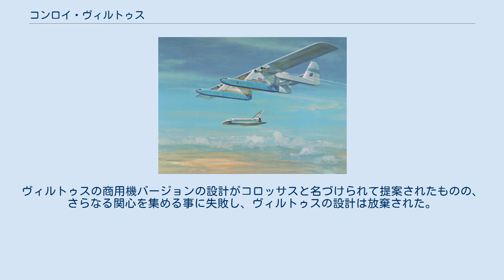コンロイ・ヴィルトゥス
コンロイ・ヴィルトゥス 飛行するヴィルトゥスのコンセプト図 コンロイ・ヴィルトゥスとは、スペースシャトルの輸送を目的としてアメリカで提案された大型輸送機である。
ターボ・スリー・コーポレーションに所属するジョン・M・コンロイによる設計開始は1974年の事で、この機はコストを抑えるために既存の部品を用い、ボーイングB-52ストラトフォートレスの胴体部分を一組組み込むことで新しい機体を形成しようとした。
本計画は真剣に検討されたものの、実際的ではない大きさが判明し、さらにNASAは、ボーイング747をベースとするシャトル輸送機を、余っている商用航空機から開発することを選択した。
 もともとのスペースシャトルは、再突入時の大気中での推進や、エドワーズ空軍基地、ホワイトサンズミサイル基地、またはイースター島などの緊急用着陸基地といった着陸基地からケープ・カナベラルにあるケネディ宇宙センターまでの空輸飛行のために、機上搭載したターボファンエンジンを使うよう設計されていた。
費用と重量の問題のためにシャトルの設計項目から空気吸入式のエンジンが削除された際、着陸基地からケネディ宇宙センターにシャトルを運んで戻せる輸送機の必要性が生まれた。
シャトル輸送機の初期設計のひとつがジョン・M・コンロイとNASAのラングレー研究センターとの協力により提案された。
彼はプレグナント・グッピーやスーパー・グッピーといった超大型輸送機の開発者であった。
本機はヴィルトゥスと呼ばれ、1974年に設計と開発作業の契約が結ばれた。
 ヴィルトゥスは各機1250万ドル(2018年時点で5050万ドルに等しい)の費用がかかると予想された。
本機は双胴形式の設計で、4基の大型ジェットエンジンにより駆動し、これらにはプラット&ホイットニーJT9Dターボファンが想定されていた。
コスト削減のため、コンロイは設計に在庫品を広く用いる事を提案した。
これには本機の主要な胴体ポッドを形作るため、ボーイングB-52ストラトフォートレス戦略爆撃機の胴体部分を使う事も含まれており、さらに新しい主翼と尾部セクションを追加した。
スペースシャトル・オービターは、ヴィルトゥスの双胴の間、主翼中央下部に携行されることとなった。
またスペースシャトル用外部燃料タンク、固体燃料ロケットブースター、専用貨物ポッドなど他の大型貨物も輸送可能である。
 ヴィルトゥスの設計はNASAのラングレー風洞施設で試験を受けた。
風洞試験の結果は有望であるとみなされたものの、このような巨大な設計の欠点には、航空機を新規に完全設計する費用、設計機の飛行試験、機体のとてつもないサイズが要求する整備用インフラの開発や拡張などが含まれ、ヴィルトゥスのさらなる開発に不利に作用した。
ロッキード・コーポレーションではシャトル輸送用にC-5ギャラクシー・エアーリフターの双胴バージョンを提案しており、同様の理由から提案は拒否された。
既存のC-5を用いたより控えめな代替案が出され、ほぼNASAに採用されかけたものの、アメリカ空軍にC-5の使用を制限されるよりも、航空機を継続的に使えるようにしておくことが望ましいとの決断が下された。
そこでボーイング社の747エアーライナーの改造機を使う提案が選ばれ、これがシャトル輸送機となった。
ヴィルトゥスの商用機バージョンの設計がコロッサスと名づけられて提案されたものの、さらなる関心を集める事に失敗し、ヴィルトゥスの設計は放棄された。
 データは脚注による。